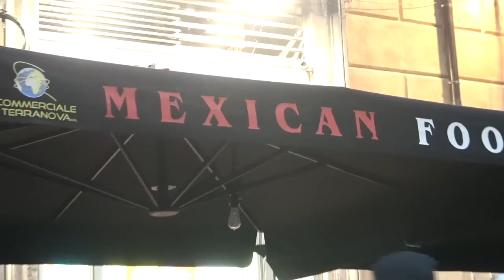TAKE MY HAND, Marry a Sicilian Girl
THE LIFE IS A TRIP

MAIN CAMERA 4k (easy to use)
Any part of the world
SECONDARY CAMERA 4k  (and my phone)
ACTION CAM 4k (better than GoPro)
STREET MICROPHONE (better than RODE)
STUDIO MICROPHONE (for me it is the best)
AUDIO CONSOLE (it's worth it)
MY LAPTOP (she is good girl)

All material appearing on the chanels  @gleztoday © and @Miguel-Glez ©  (“content”) is protected by copyright .